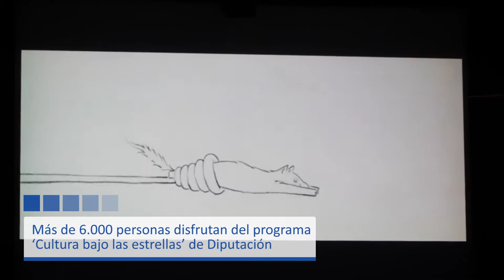Diputación cifra en más de 6000 personas los asistentes a las actividades culturales del verano